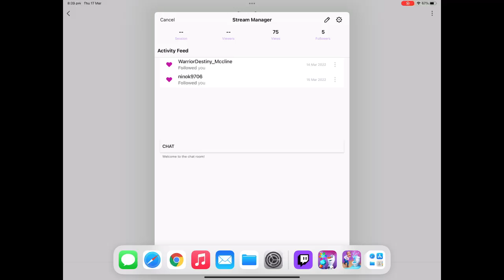Homescapes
The game features:

● A huge, beautiful mansion: discover all the secrets it holds!